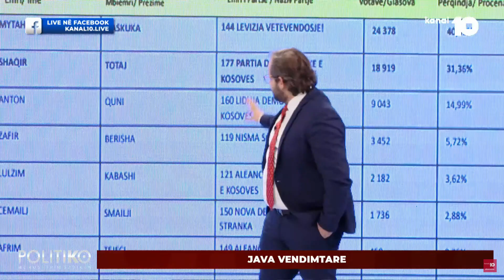Meta: Kurti është në panik për balotazhin në Prishtinë